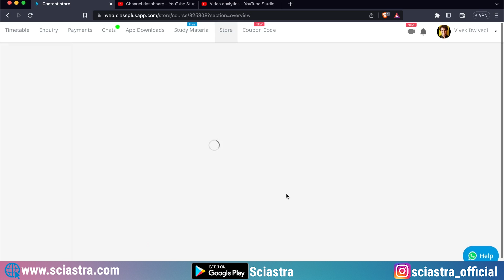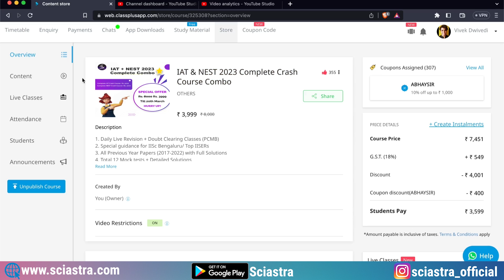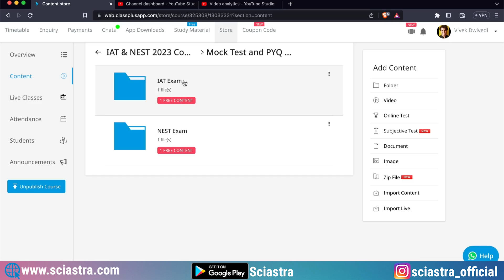Special Gift for My Students- IAT & NEST 2023 Preparation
Series Links-
1. IAT 2023 Everything series @1499Rs
2. NEST 2023 Everything series @1499Rs
3. IAT 2023 Mock Test Series @699
4. NEST 2023 Mock Test Series @699

00:00 Incoming
00:42 My village
01:46 My Grandfather
02:40 Free Classes
07:02 My Cows

1. IAT 2023 Complete Crash Course
2. NEST 2023 Complete Crash Course
3. IAT 2023 Rescue Course
4. NEST 2023 Rescue Course
5. IAT & NEST 2023 Complete Crash Course Combo
6. IAT & NEST 2023 Rescue Course Combo